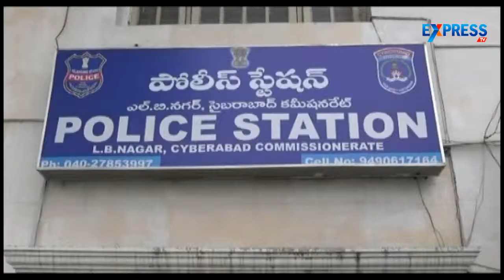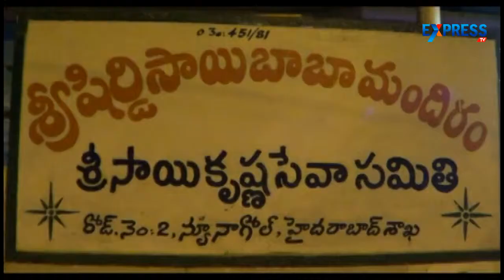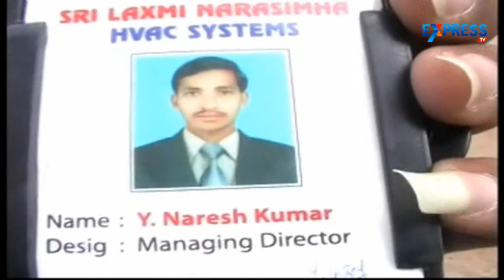Theft in Shiridi Sai Temple at Nagole in Hyderabad | Express Crime Report